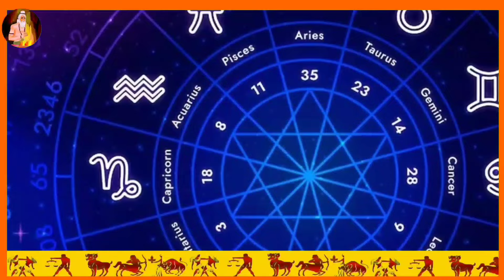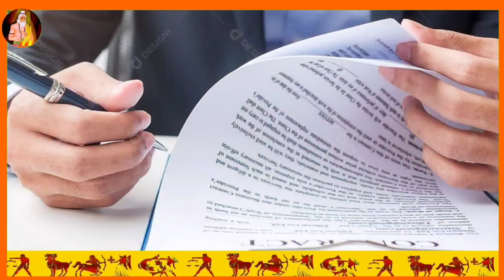25 अप्रैल 2024 शुक्र गोचर,शुक्र-गुरु-सूर्य की युति से बनेगा त्रिग्रही योग,5 राशियाँ बनेगी भाग्यशाली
25 अप्रैल 2024 शुक्र गोचर,शुक्र-गुरु-सूर्य की युति से बनेगा त्रिग्रही योग,5 राशियाँ बनेगी भाग्यशाली करोड़पति,